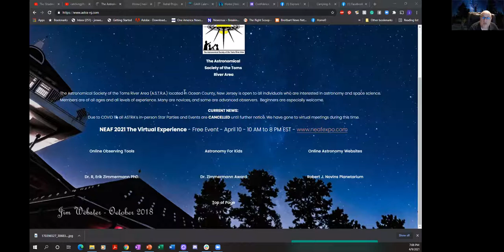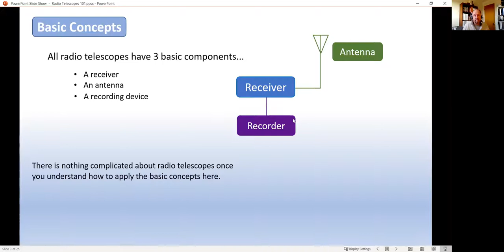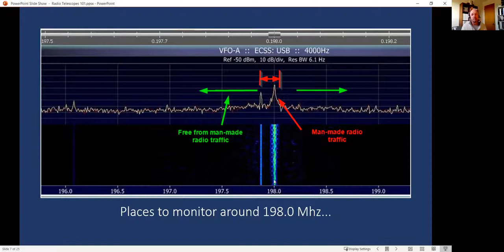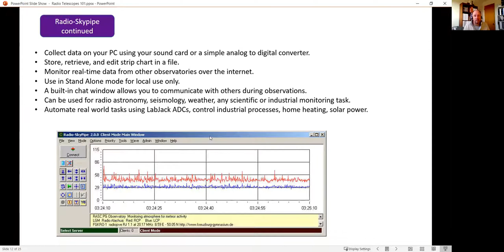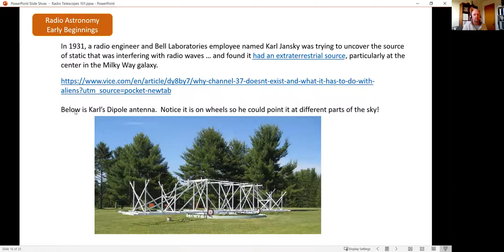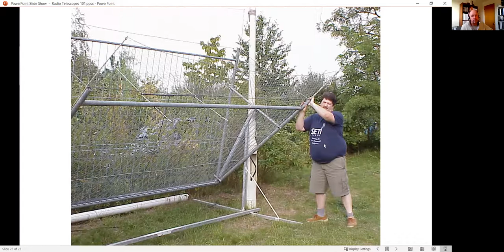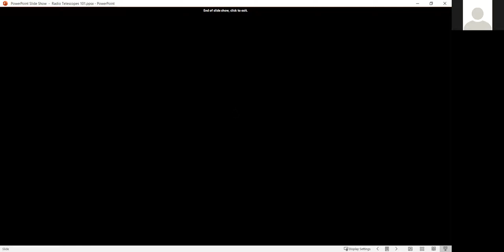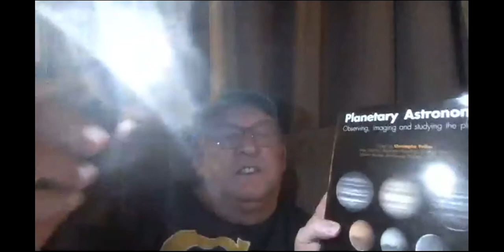ASTRA Meeting Radio Telescopes 101 April 9, 2021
ASTRA Virtual Meeting on April 9, 2021, with guest speaker Kevin Lloyd, Radio Telescopes 101.